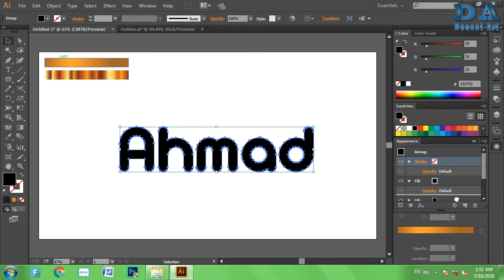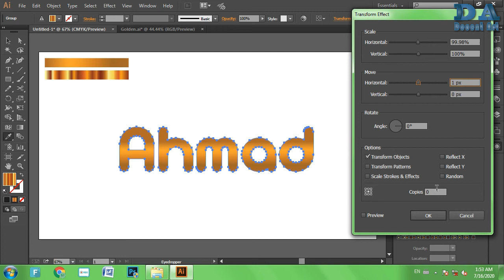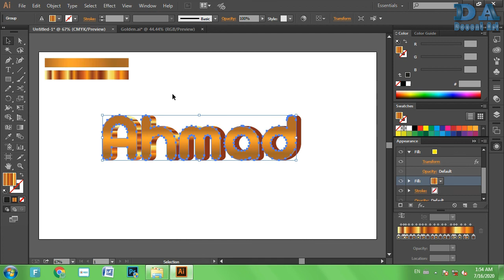Golden Text effect || 3D Gold effect on text || How to make golden effect on text in illustrator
3d_text effect